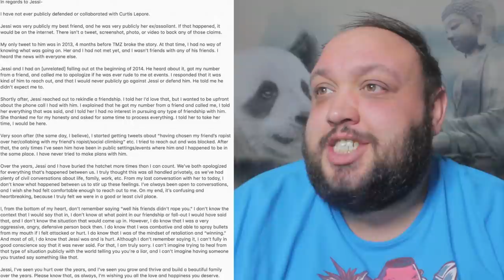Gabbie Hanna RESPONDS to JessiSmiles | The Rewired Soul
Gabbie Hanna just made a public response on Twitter to the JessiSmiles video titled "Gabbie Hanna needs to be stopped". In this video, we see what we can learn about our own relationships, mental health and how to let things go.